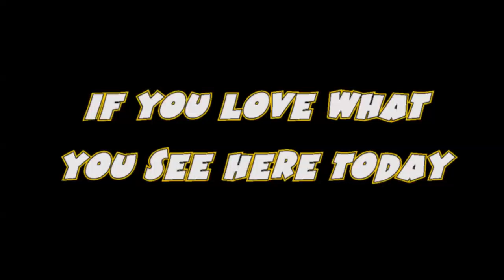01 03 2016 White Stone Ceremony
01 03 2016 White Stone Ceremony, By Rev Beth Head